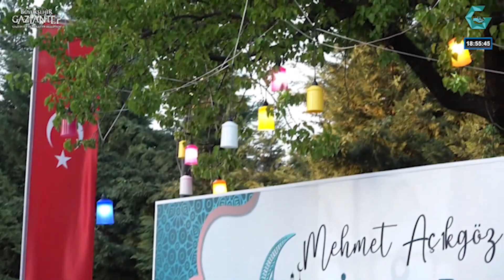Mehmet Açıkgöz İle İftara Doğru Sait İslam - Servet Çeri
Mübarek Ramazan​​ ayı boyunca nasipse her akşam size konuk olma niyetindeyiz. 😌

Bu akşam 15 Ramazan'ı uğurlarken Mehmet Açıkgöz İle İftaraDoğru​​ programımızın canlı yayın konukları Sait İslam ve Servet Çeri. 📺